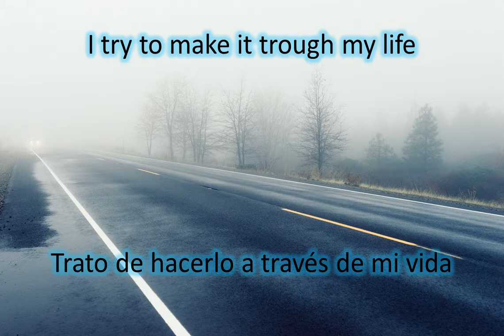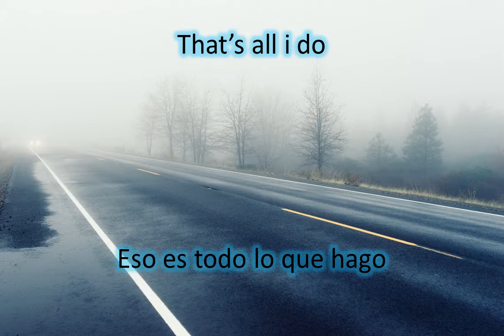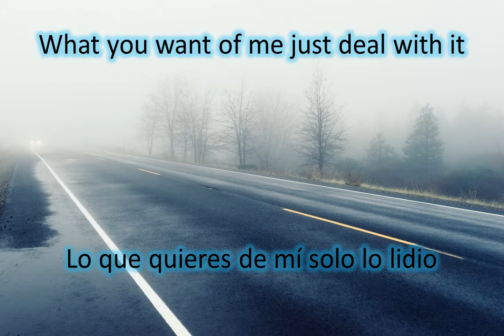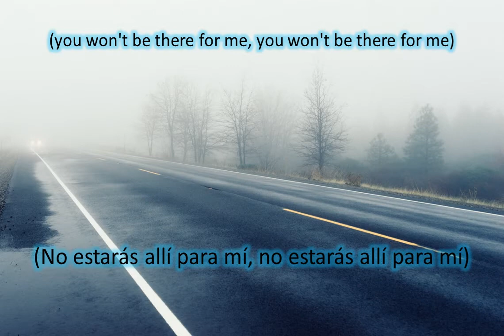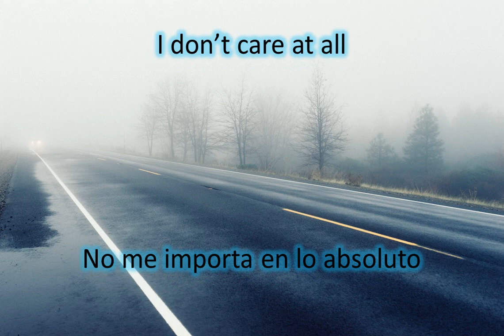Apocalyptica ft. Adam Gontier (Three Days Grace) - I Don't Care (sub esp-ing)